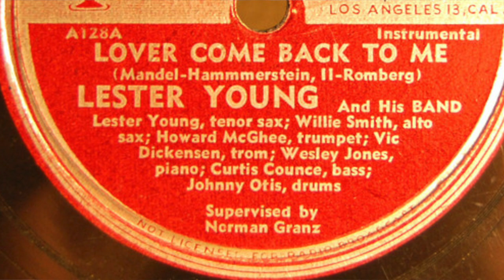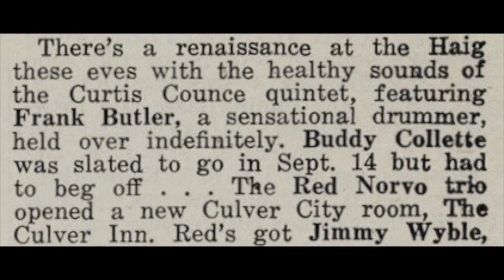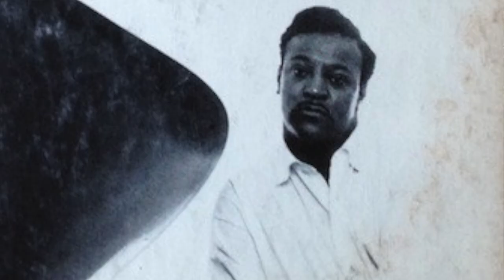Curtis Counce - Curtis Counce Group (Landslide) (Episode 338)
Story and review of bassist Curtis Counce's debut as a leader for Contemporary, a minor classic of hard bop and the beginning of a flurry of excellent records featuring Harold Land, Jack Sheldon, Frank Butler and Carl Perkins. 4.5 out of 5 stars.